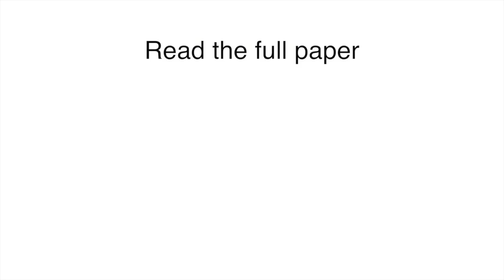Which pharmacological treatments are best in the maintenance treatment of bipolar disorder?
Matthew Taylor, clinical senior lecturer in bipolar disorder, King's College London, discusses a recent meta analysis comparing drugs to prevent relapse in bipolar disorder.

Read the full paper:
Miura, T., H. Noma, T. A. Furukawa, H. Mitsuyasu, S. Tanaka, S. Stockton, G. Salanti, K. Motomura, S. Shimano-Katsuki, S. Leucht, A. Cipriani, J. R. Geddes and S. Kanba. 2014. "Comparative efficacy and tolerability of pharmacological treatments in the maintenance treatment of bipolar disorder: A network meta-analysis." Lancet Psychiatry 1, 5: 351-359.